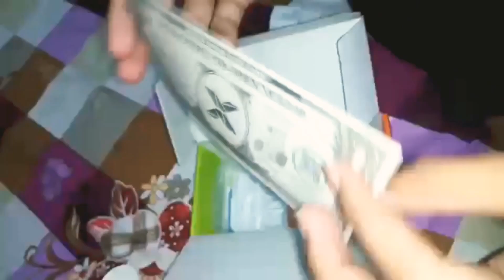infinix Hot 10 Mobil unboxing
Hi guys infinix Hot10 best mobile fon .4gbram.64gbroom. best camera slife. 6000Mh bettry